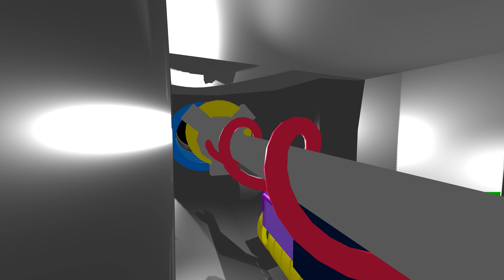NumberJacks 8 Ready To launching